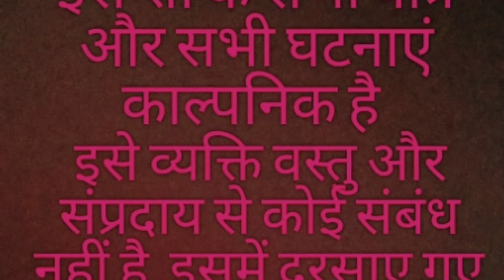लोडू डॉक्टरऔर उनके मरीज के जोक panaru ke joke or लोडू डॉक्टर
जिंदगी में हंसाना जरूरी है और इस लिहाज से जोक्स Jokes गुदगुदाने में अहम भूमिका निभाते हैं। पढ़िए ऐसे ही कुछ मजेदार लतीफे जो आपको गुदगुदाने के लिए तैयार हैं।

पप्पू अपनी पत्नी से-
अच्छा ये बताओ 'बिदाई' के समय तुम
लड़कियां इतनी रोती क्यों हो?
पत्नी- 'पागल' अगर तुझे पता चले...
अपने घर से दूर ले जाकर कोई तुमसे
'बर्तन मंजवाएगा' तो तू क्या नाचेगा..
हेलो भाई यह जोक्स आपको इंटरटेनमेंट करने के लिए है और इससे कोई भी किसी से लेना देना नहीं है अगर आपकी भावनाओं को ठेस पहुंचे तो पहुंचे तो मुझे माफ करिएगा यह सिम मनोरंजन के लिए वीडियो बनाया गया है आपका मनोरंजन हो सके और आपको पसंद है तो लाइक शेयर सब्सक्राइब जरूर करना ना भूले